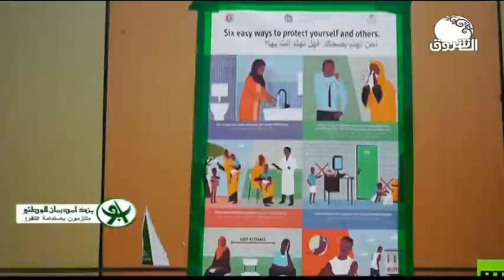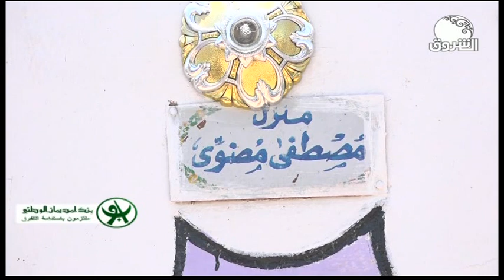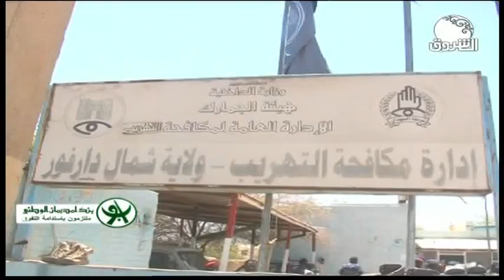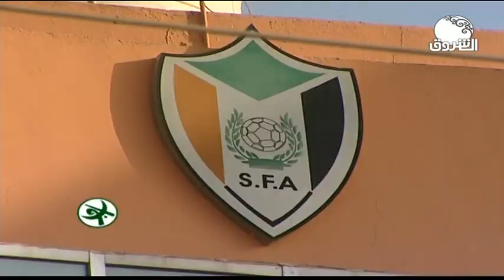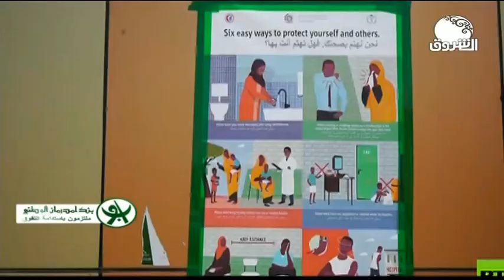السودان هذا المساء ـــ 14 مايو 2020